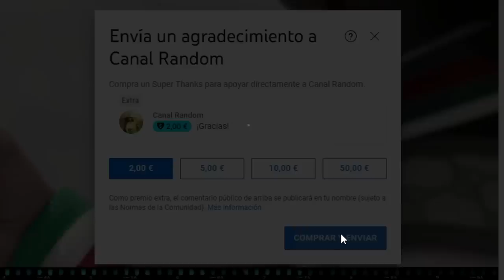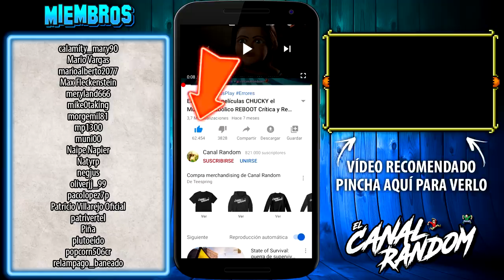THE NORTHMAN | El Hombre del Norte | RESUMEN y ERRORES de PELICULAS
Hoy, os traemos THE NORTHMAN, conocida en España como El Hombre del Norte, una película escrita y dirigida por Robert Eggers, la cual se esperaba que fuera muy épica tras lo visto en el trailer, lo cual provocó una gran decepción y un batacazo considerable en taquilla.
En este vídeo te cuento, te explico, te resumo y te muestro los errores de The Northman, El Hombre del Norte en 10 minutos más o menos por si no la viste

 canal random resumen de peliculas the northman resumen critica